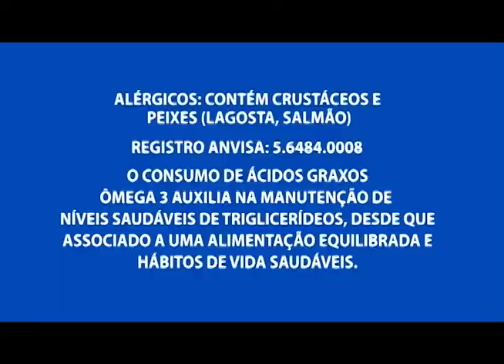Polícia descobre posto de observação de traficantes em Parintins - Am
05º BLOCO AGORA 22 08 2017 - Polícia descobre posto de observação de traficantes em Parintins - Am